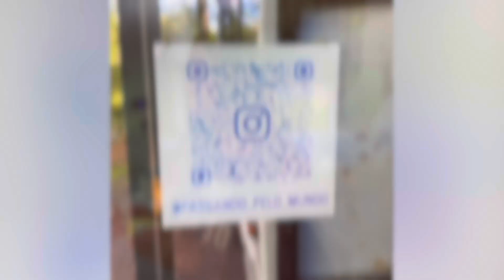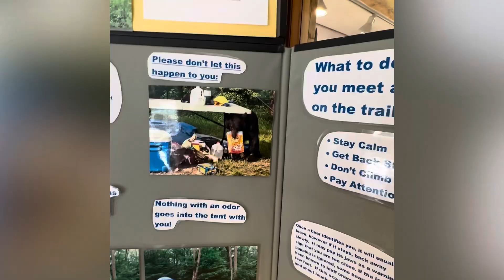Hickory Run State park northeast Pa